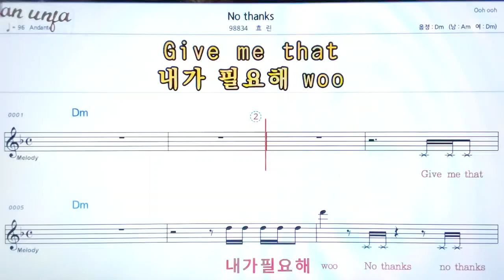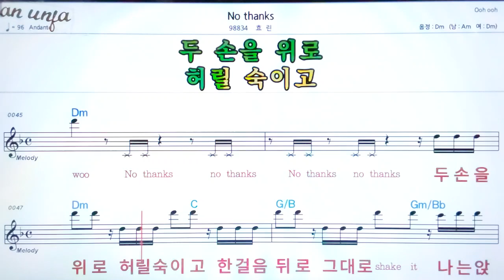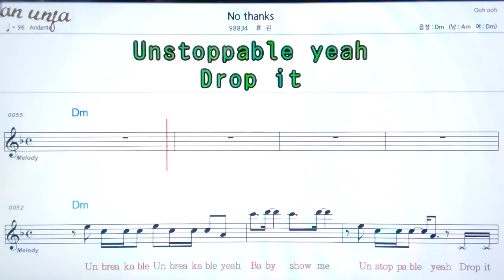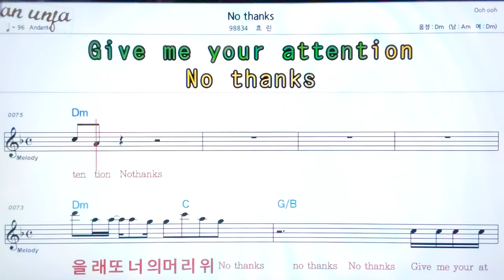No thanks/효린👍악보, 노래,기타 코드,가사,Karaoke*카라오케 반주